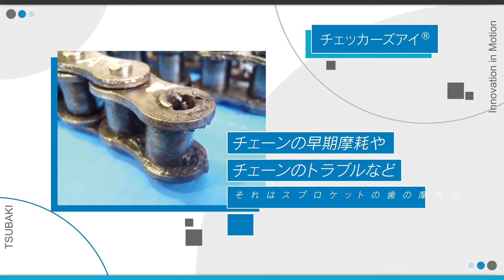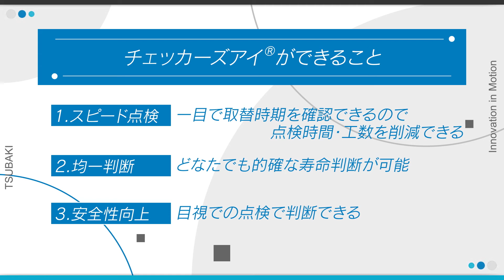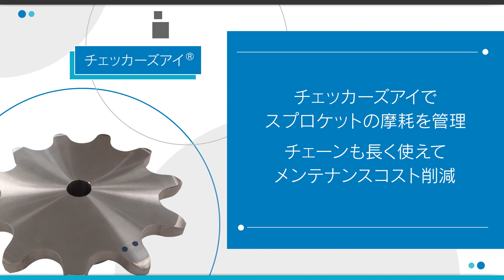【椿本チエイン】チェッカーズアイでお困りごとを解決！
チェーンを長く使うために大切なことがスプロケットの摩耗管理。チェッカーズアイは、スプロケットの取替タイミングを判定できるお知らせマーク付きスプロケットです。
歯の摩耗が進み、マークに近づいてきたらスプロケットの取替時期です。
誰でも的確な寿命判断が可能になり、点検時間・工数の削減が可能です。